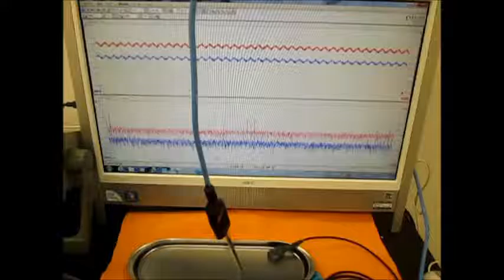オリジナル超音波プローブの「発振・制御」技術 ultrasonic-labo